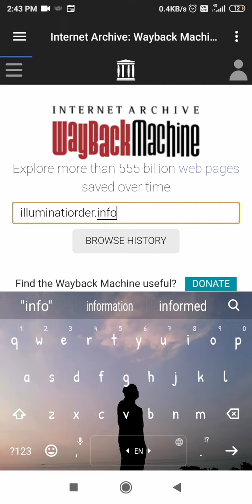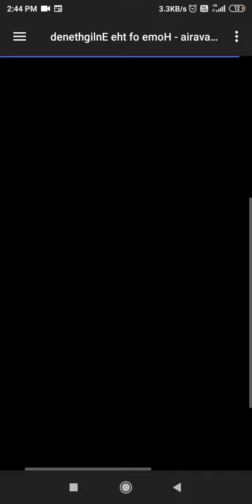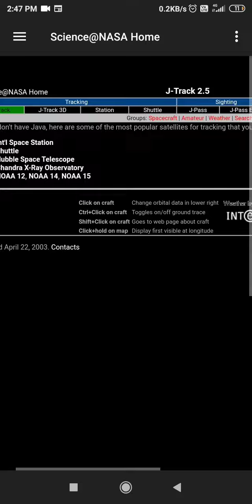Website claimed to predict future will take you to NASA Website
The website is "illuminatiorder.info" there are lots of theories in the website which you can check it, just go to that website or visit -

Archives of that websites -